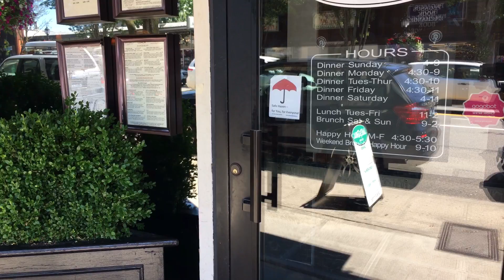6-Anti-Hate Alaska Junction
4. Red umbrella.